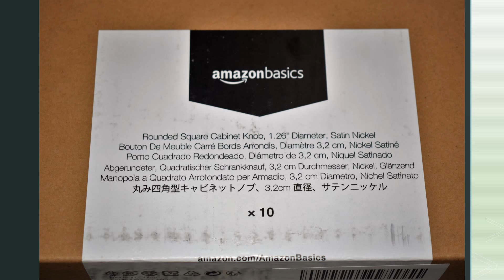Pomo de armario redondo y cuadrado níquel satinado, AmazonBasics AB500-SN-10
Enlace de compra
Enlace de AmazonBasics
Acabado níquel satinado, saliente 3,27 cms., diámetro 3,2 cms., incluye tornillos de montaje de 2,54 cms. y 3,81 cms., paquete de 10